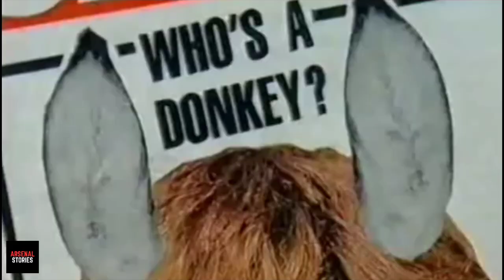How Tony Adams Became Arsenal's Greatest Ever Captain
How Good Was Tony Adams?

Tony Adams is Arsenal's longest serving captain in the Club's History. He Represented the club for close to 2 Decades. His Career was far from straightforward though. This is the Story of How Tony Adams earned the name Mr. Arsenal.